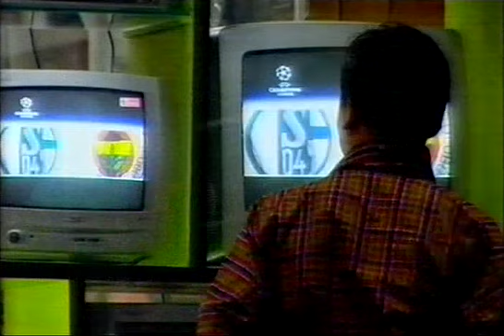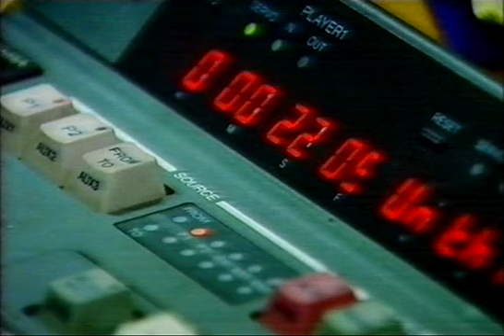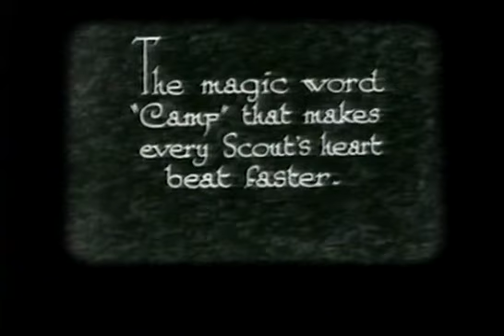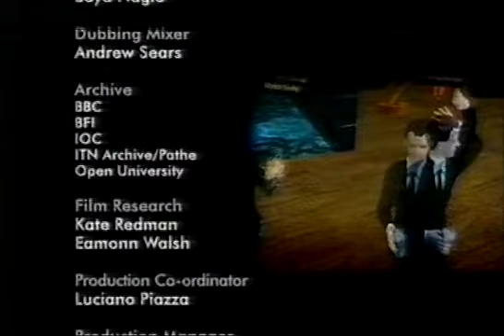The Happiness Formula - BBC TV 2006 - part 5b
Mark Easton goes on a journey to understand what lasting happiness is.
Part 5: Trust in happiness

Trust, community and friendships are crucial to our happiness and health. But trust has declined dramatically since the 1950s.

Research suggests that a decline in agreed rules of behaviour, commuting, and even the TV are partly to blame.

The science of happiness poses questions about multiculturalism and whether we should do much more build bridges between different communities.